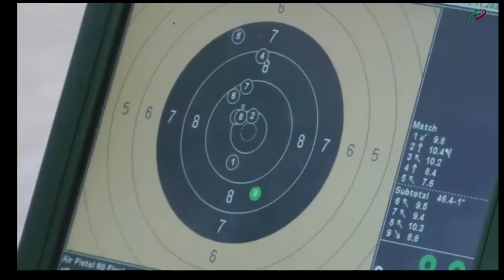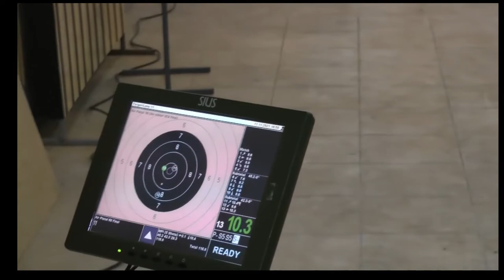О Борисе Мельнике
Украинское телевидение о Борисе Мельнике (выдающийся спортсмен, стендовая стрельба)